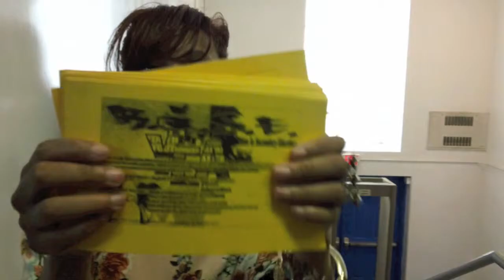Youniversity:YEA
Another Mad Money Production. with the introduction of Creative Mind Entertainment